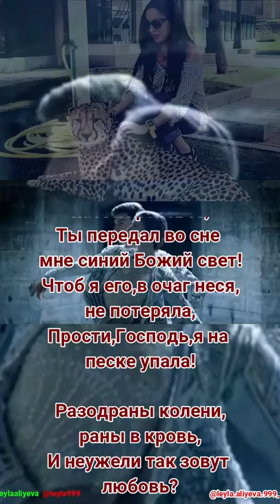Лейла Алиева. (Стихи)